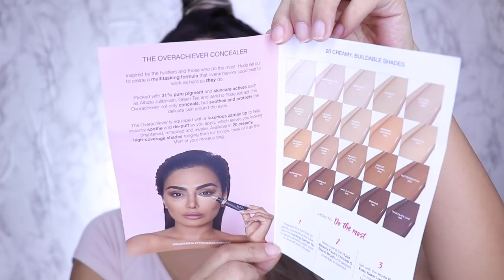LOS MEJORES CORRECTORES DEL MUNDO -- HUDABEAUTY